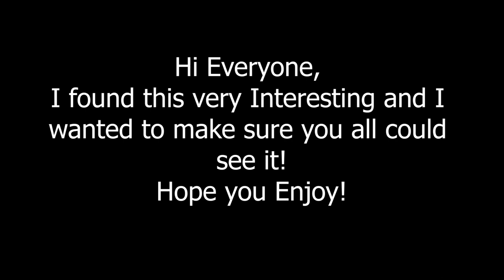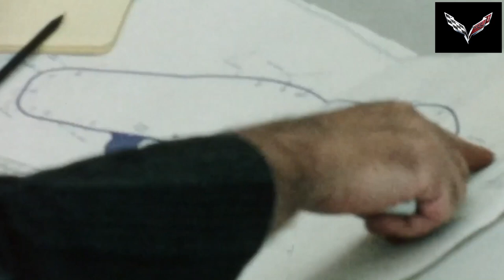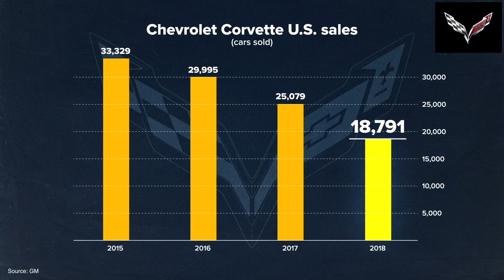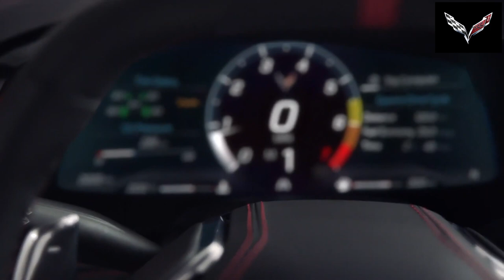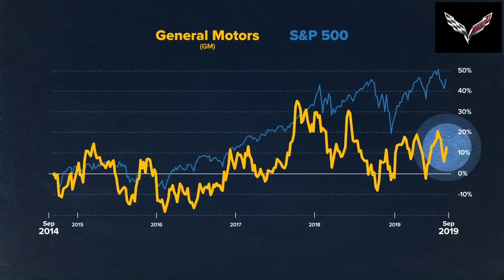The C8 Corvette is a Radical Change for Corvette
I thought you all might like to see this video it is very informative.